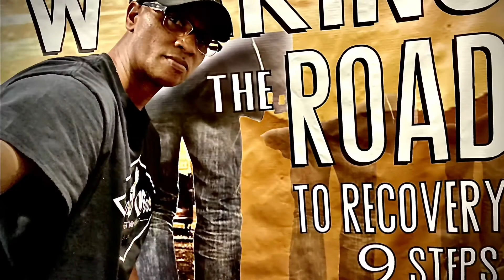LAW OF THE NICHE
Know your help